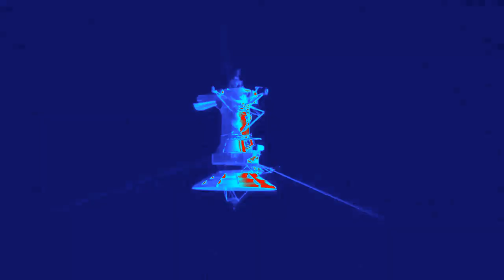(REQUESTED) Vodafone Logo Effects (Smoki King Size Reklama (2013) Effects)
Credit to Vodafone for the source